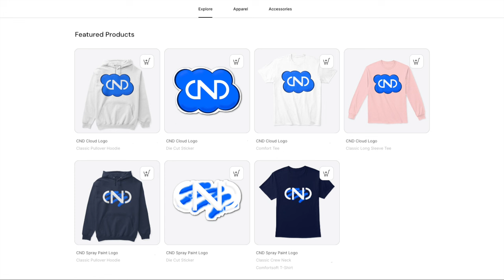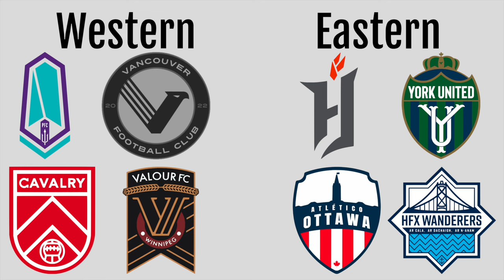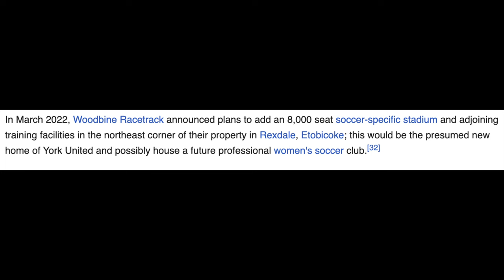Sixteen Team CPL Expansion Concept | Charlie ND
The CPL is a league I've enjoyed following for the last few years. The league offers a brand of football that has a fun atmosphere and is uniquely Canadian. In this video, I showcase cities across Canada that I think deserve a CPL club.